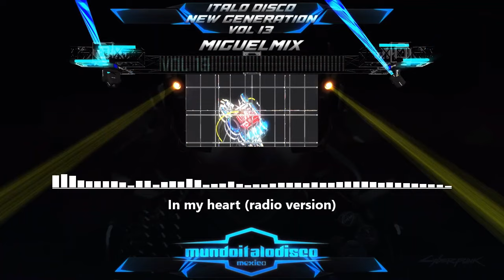Italo Disco New Generation Vol 13 By Miguel Mix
👋 Saludos Para Todos Nuevamente Les Traigo Un Buen  Mix👋
      👍( ͡❛ ͜ʖ ͡❛👍)Esperando Que Que Sea De Su Agrado👍( ͡❛ ͜ʖ ͡❛👍)
                                     👉👉Track List👍👍
01-23rd Underpass - Everytime (Extended Version👍( ͡❛ 👅 ͡❛👍)
02-Will Armex - The Shadow (Mextazuma) Italo Disco 2020👍( ͡❛ 👅 ͡❛👍)
03-William_King_-_Robin Hood (Vocal 12👍( ͡❛ 👅 ͡❛👍)
04-WishKey-Man In The Air Remix👍( ͡❛ 👅 ͡❛👍)
05-Wol Vo - Forever (Italoconnection Re-Edit)👍( ͡❛ 👅 ͡❛👍)
06-Yuhniversia - Infection👍( ͡❛ 👅 ͡❛👍)
07-Z-Call ft. Ava Max   The Motto👍( ͡❛ 👅 ͡❛👍)
08-Zivert - CRY (Mextazuma) Italo Disco 2022👍( ͡❛ 👅 ͡❛👍)
09-Speed up - Funkerman (Alex Daal NRG Rmx)👍( ͡❛ 👅 ͡❛👍)
10-Tiny - Alex Daal👍( ͡❛ 👅 ͡❛👍)
11-Kim Petras - Tell Me Its a Nightmare (Mextazuma)👍( ͡❛ 👅 ͡❛👍)
12-In My Heart (radio version) - Ant People👍( ͡❛ 👅 ͡❛👍)
13-Remember (radio version) - Ant People👍( ͡❛ 👅 ͡❛👍)
14-Sonido Disco - ( ChikoMix Producer )👍( ͡❛ 👅 ͡❛👍)
15-Alex Daal-Living On My Own (Radio Mix)👍( ͡❛ 👅 ͡❛👍)
16-George Aroon- Russian Ladies👍( ͡❛ 👅 ͡❛👍)
17-Veronica Palma - Non Vivo Senza Di Te (Electro Potato Remix)👍( ͡❛ 👅 ͡❛👍)
18-Electro Potato - Vocoder Love (1984 Version) [Italo Disco 2017👍( ͡❛ 👅 ͡❛👍)
19-Trans-X - I'm Yours Tonight (Electro Potato Remastered Remix)👍( ͡❛ 👅 ͡❛👍)
20-Electro Potato Lissy-Higher👍( ͡❛ 👅 ͡❛👍)
21-Electro Potato-Shotgun (Hargent Edit)👍( ͡❛ 👅 ͡❛👍)
22-Charly Danone - You Ain't Got No Chance👍( ͡❛ 👅 ͡❛👍)
23-Frank Lozano - Forever Love👍( ͡❛ 👅 ͡❛👍)
24-David Sunned-Im Yours Tonight👍( ͡❛ 👅 ͡❛👍)
25-David Sunned-La Noche Es Asi👍( ͡❛ 👅 ͡❛👍)
26-The Outfield- Your Love- Remix Stylo-Dub-Lomeli Feat-Angelloti👍( ͡❛ 👅 ͡❛👍)
No Dejes De Compartir y Activar La Campanita Para Mas Contenido